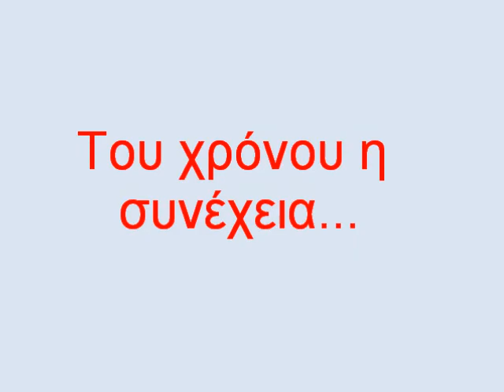ΟΜΟΡΦΑΙΝΟΥΜΕ ΤΟ ΣΧΟΛΕΙΟ ΜΑΣ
Οι μαθητές του 1ου Γυμνασιου Ν. Ψυχικού στα πλαίσια της Περιβαλλοντικής ανέλαβαν την αναβάθμιση των χώρων του σχολείου